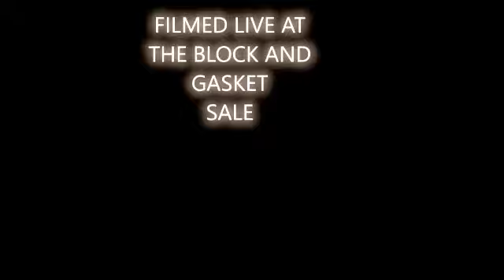EvenFall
Music Videos